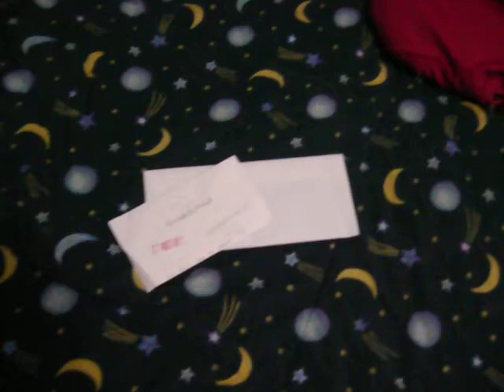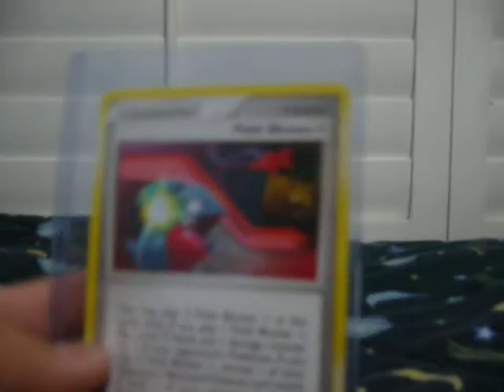TCBM: PokeRedlandsCA and xMotherxPuncherx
awesome awesome!